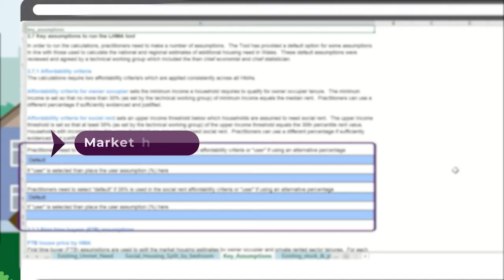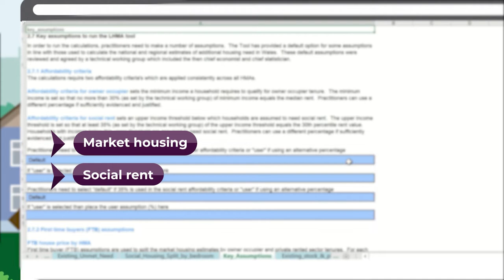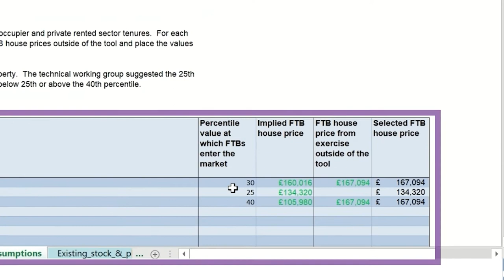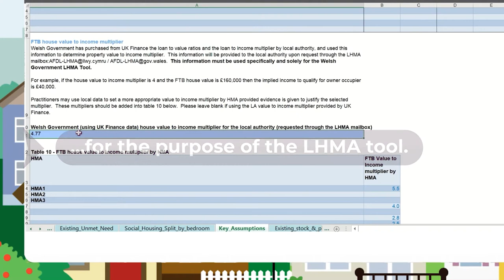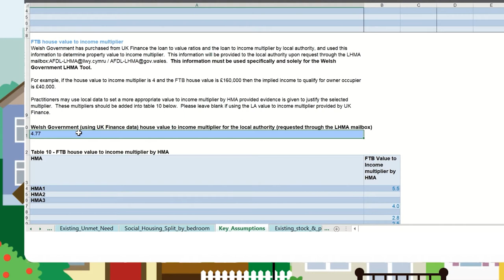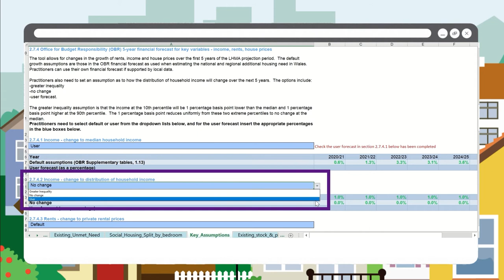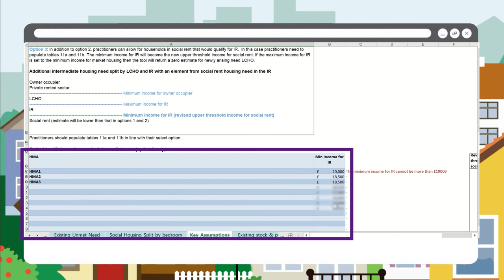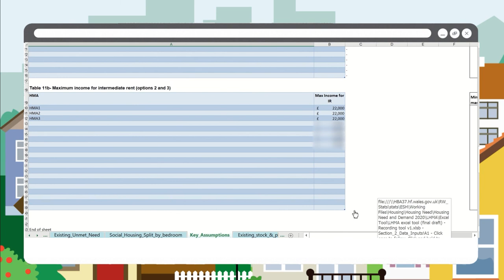7. Local Housing Market Assessment (LHMA): Key Assumptions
This is the seventh video of our suite of 8 mini videos to support you through the data requirements needed to run the Local Housing Market Assessment Tool. This video focuses on Key Assumptions.  Here you will make a number of key assumptions which are needed to split the additional households into the different housing tenures.